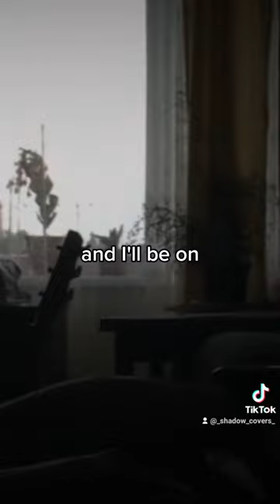The Weeknd- Call out my name ||♡cover by nadya bykova ♡